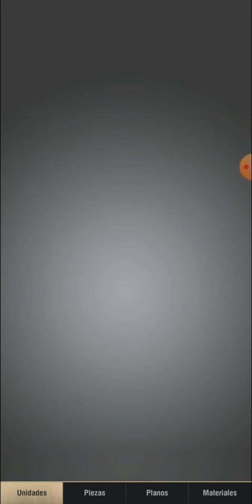¿Cómo pasarme el modo campaña o jugarlo de la mejor forma? Warpath gameplay español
Alguna vez casi rompes el celular o tableta tratando de pasarte una parte del modo campaña en warpath? 🤔Pues dejame decirte que a mí también me ha pasado.por eso hice este video para ustedes en el cual les mostraré como pasarse el modo campaña y como hacer más fácil el proceso de pasarlo.

Muchas gracias por el apoyo y aquí abajo les dejo el instagram del canal para que cualquier duda o inquietud me la escriban por ahí 🚀

Gracias nuevamente por ver el video y nos vemos en otra guerra